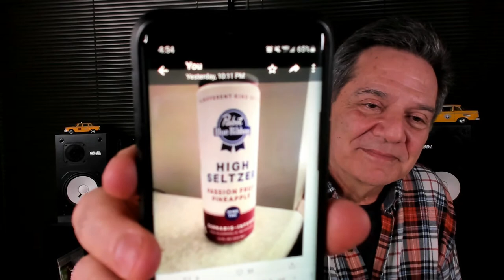TAXI Staff Music Picks - January 2022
Every month, our A&R Team makes a list of 10 of their favorite TAXI Member songs or instrumentals that they've heard lately. We call them the "Top 10," but don't let that mislead you into thinking they're THE 10 best songs or instrumentals out of ALL the music our members make.

Really, it's more like a list of, "Hey, these are really cool and you should check them out." And you should!

Check out the member's pages to hear their music below!